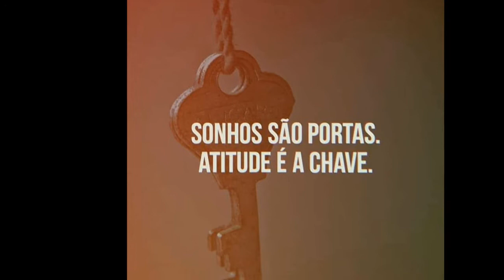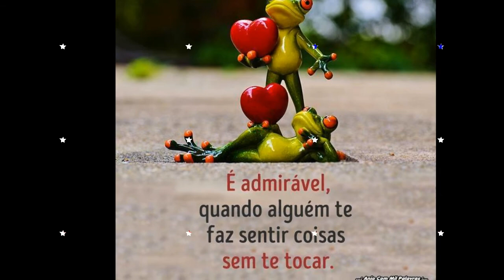Fernando Santana "Amor Tens Que Me Ouvir" Faixa 01/13